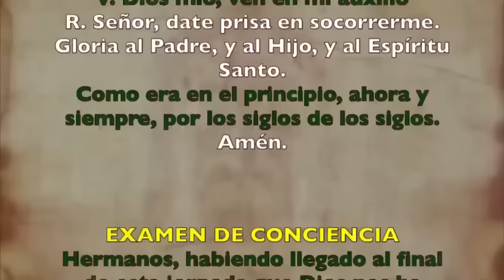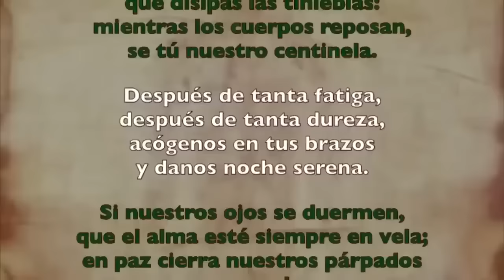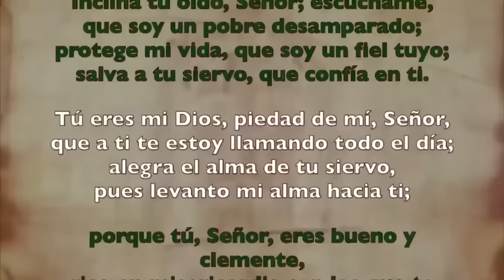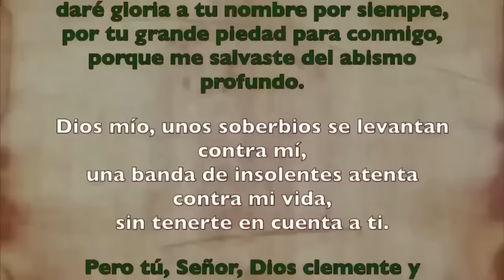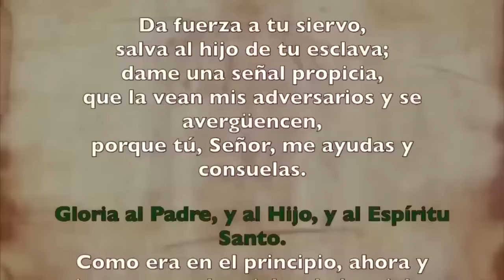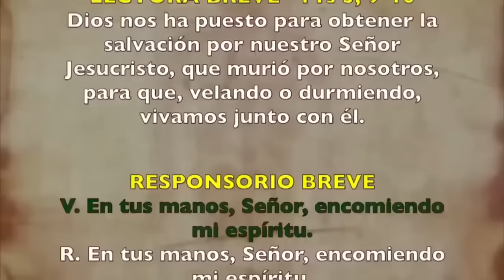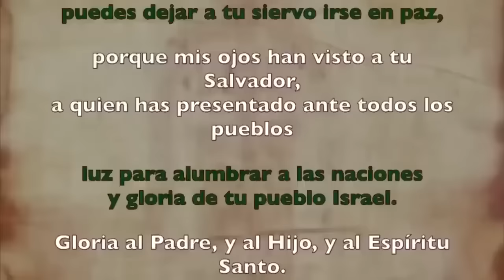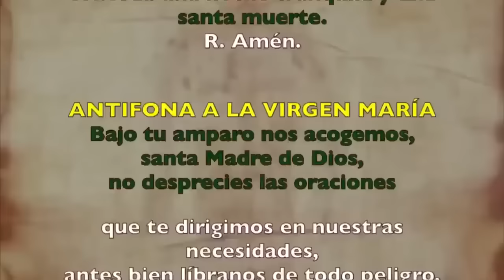Oración de la noche (Completas), LUNES 16 DE OCTUBRE | XXVIII Semana Tiempo Ordinario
Oración de la noche Completas, LUNES 16 DE OCTUBRE 2023 | XXVIII Semana Tiempo Ordinario